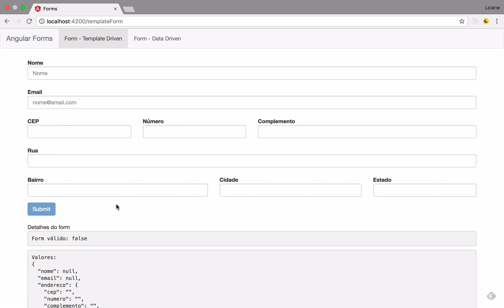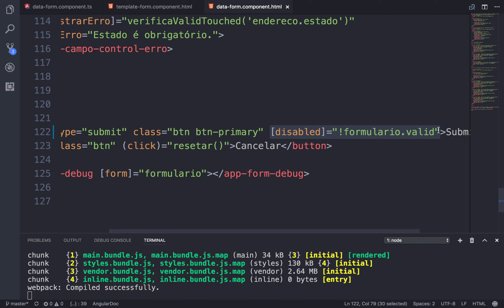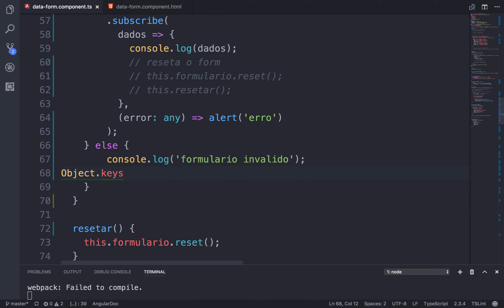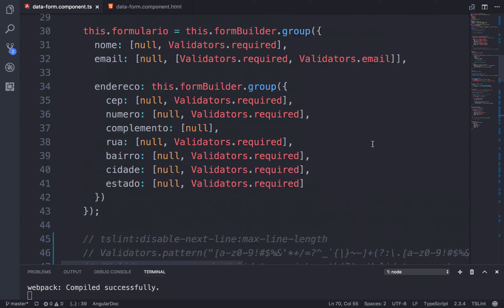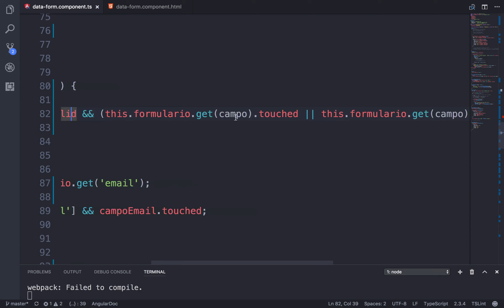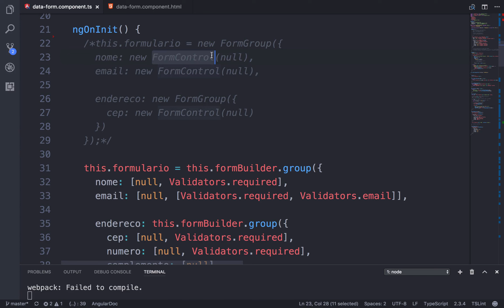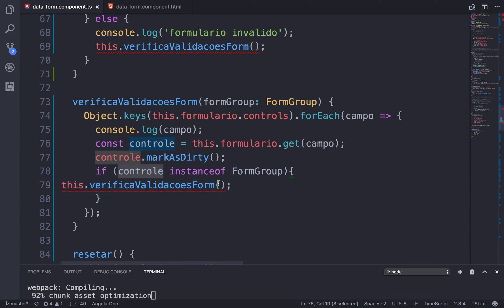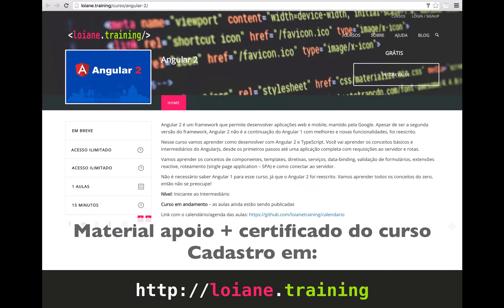Curso Angular #99: Formulários reativos: Verificar validação dos campos com botão submit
Aulas sobre Angular 2 e Angular 4